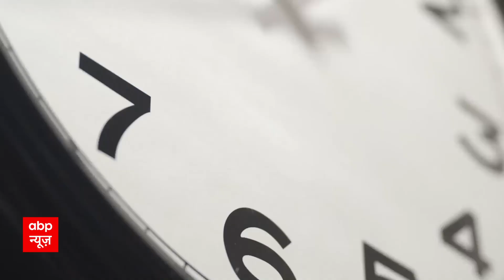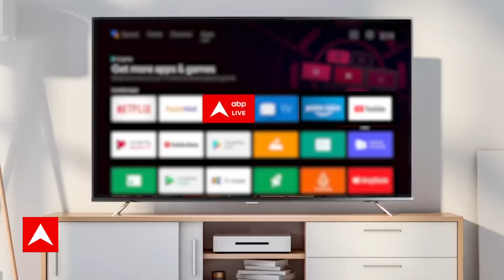CG Election Voting : छत्तीसगढ़ के नक्सल प्रभावित क्षेत्रों में 7 बजे से वोटिंग शुरू | CONGRESS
छत्तीसगढ़ विधानसभा चुनाव के लिए पहले चरण की 20 सीटों पर वोटिंग शुरू हो गई है. मिजोरम में एक ही चरण में 40 सीटों पर वोटिंग की शुरुआत भी हो गई है. लोगों ने सुबह 7 बजे से वोट डालना शुरू किया.